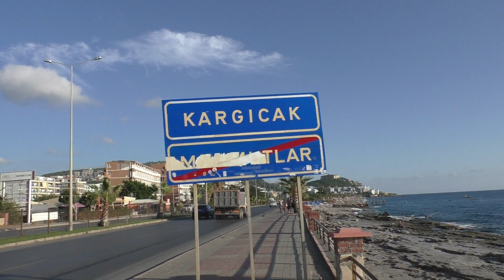СМОТРИМ ПЛЯЖИ МАХМУТЛАР И КАРГЫДЖАК ПРОГУЛКА В КОНЦЕ СЕНТЯБРЯ ТУРЦИЯ 2022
Аланья ТУРЦИЯ сентябрь 2022 смотрим что происходит на пляжах Махмутлар и Каргыджак.